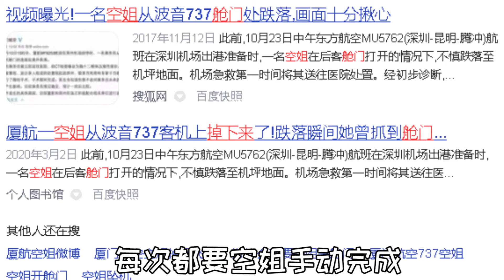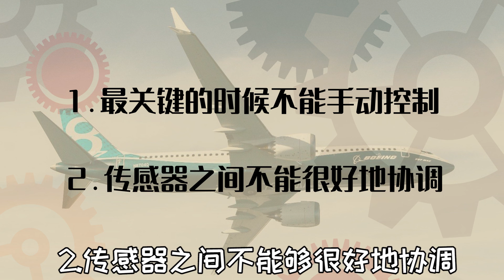坐飞机的时候，笨重的舱门为何必须由空姐手动关闭？【灯泡先森说】